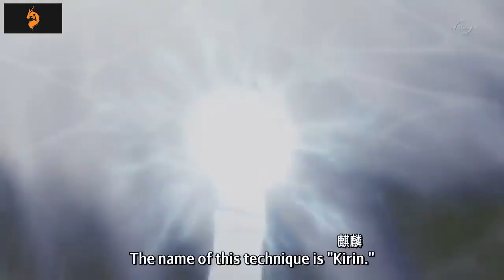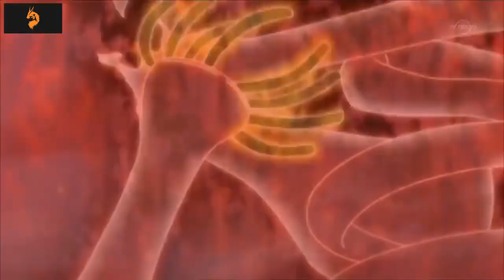Itachi Wields Totsuka Blade and Destorys Orochimaru's Ultimate Jutsu, Sasuke vs Itachi Full Fight